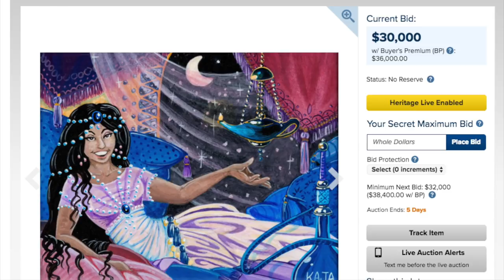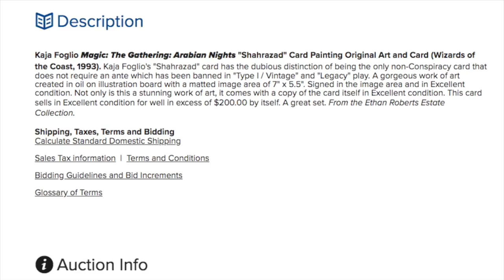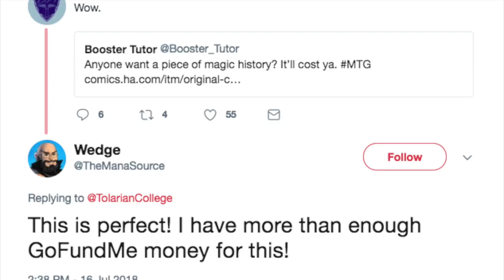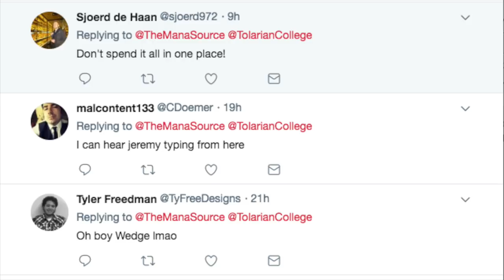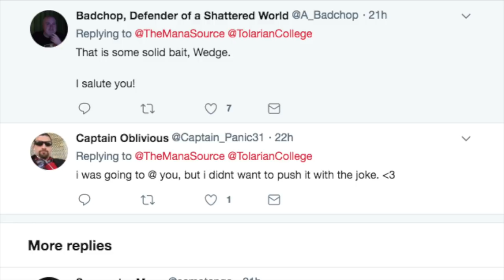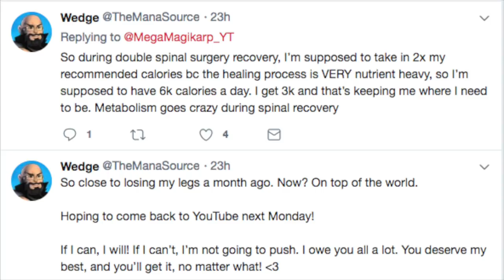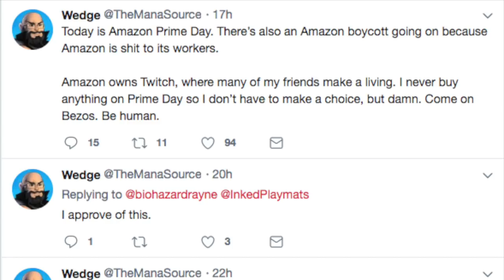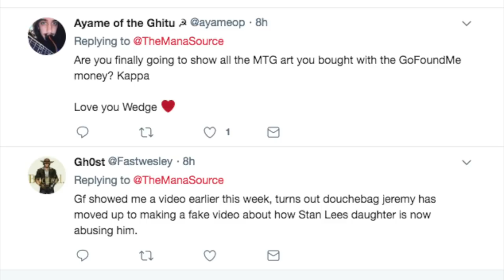The Mana Source Throws Shade at Unsleeved Media